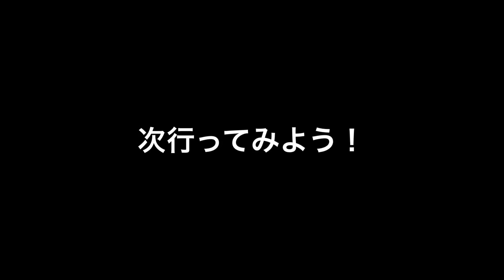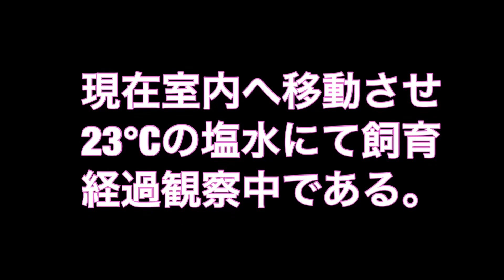メダカが病気になりました！涙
またコメントもヨロシクお願い致します^^

俺たちメダカ族オススメ動画

突撃シリーズ！
改良メダカマニア宅へ突撃！視聴回数激増必至シリーズ第２弾！kill   fish

メダカ男子を緊急突撃取材！